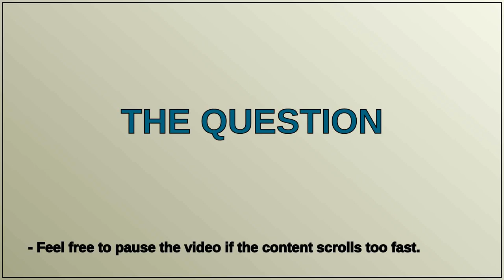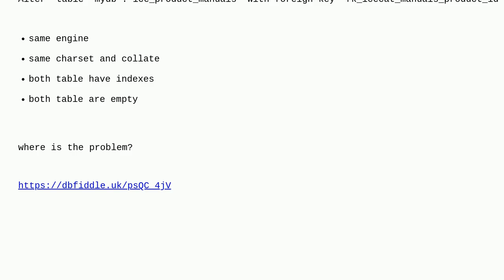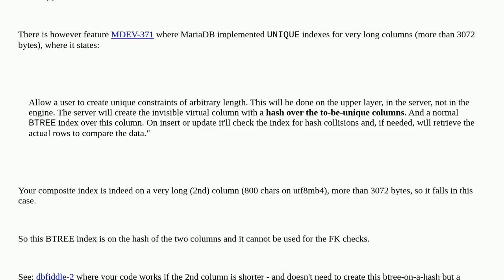There is no index in the referenced table where the referenced columns appear as the first column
A special thanks goes out to the community

  foreign-key mariadb mysql ddl